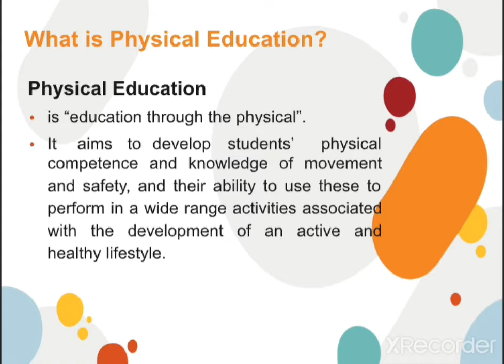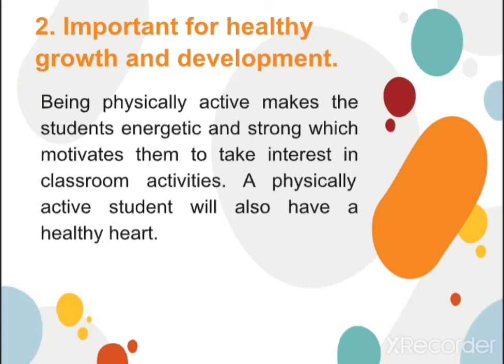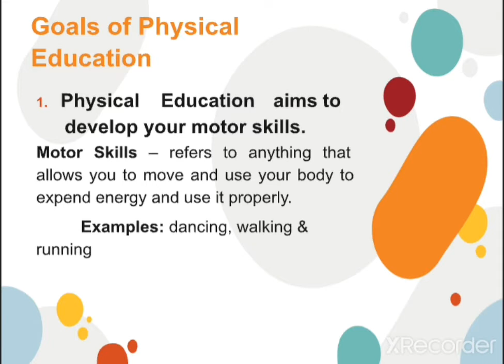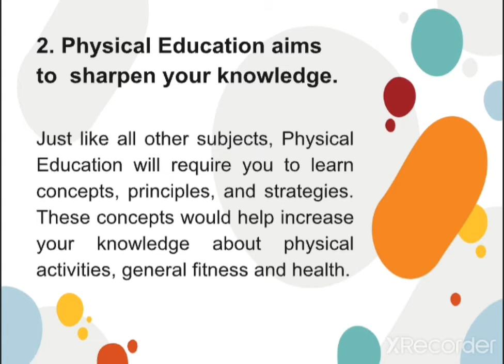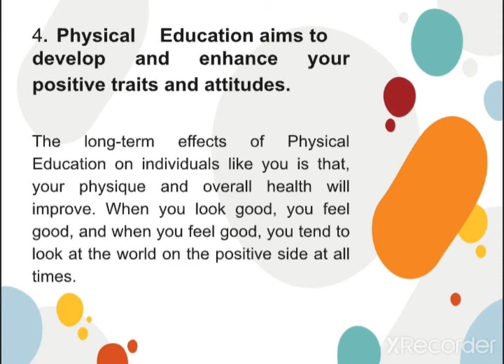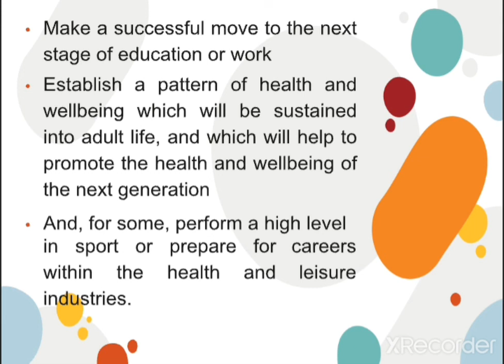Lesson 1: Definition of Physical Education (STEMsubject) P.E. 100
August06,2021